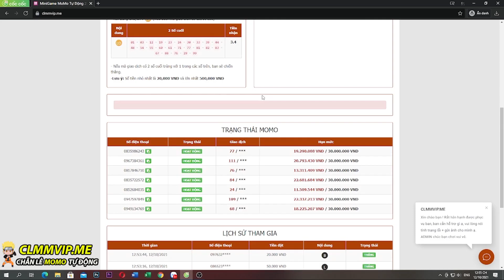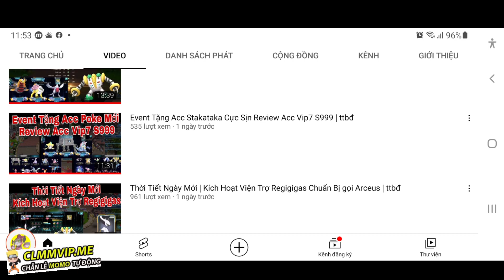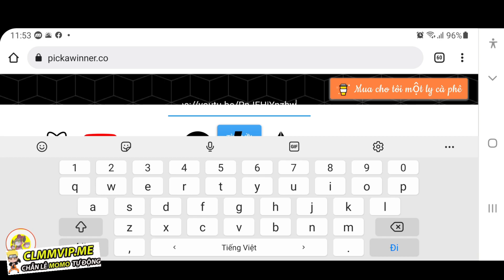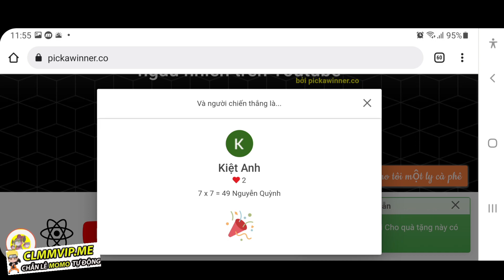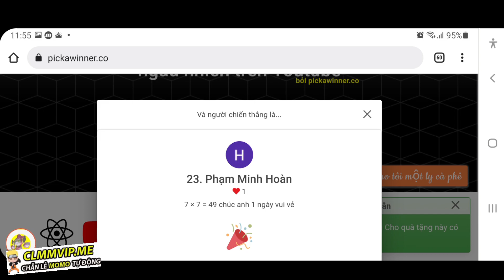Công Bố Event Tặng Acc Stakataka | Cầm Bw Kyurem Đi Chơi | ttbđ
1 like, 1 comment, 1 share là động lực giúp mình làm những vidieo tiếp theo!